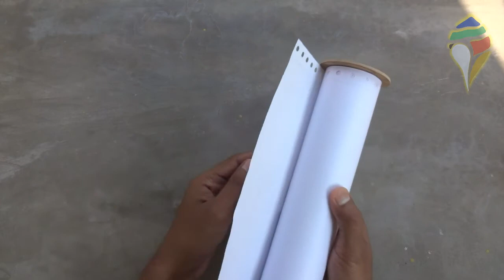TVS DMP PRINTER PAPER ROLLER-DIY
I made a paper roller for DMP from some scrap wood. This paper roller makes the printing hassle free. It takes very low cost to made.